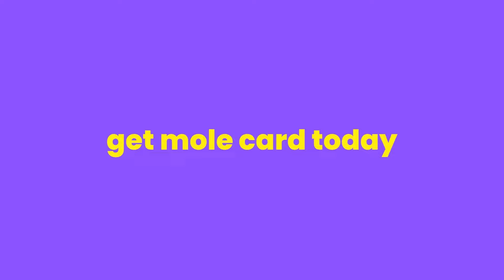What is Mole? | Your Business Card, Your Mobile Website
Make a great first impression with Mole Digital Business Card!

Don't waste your money on printed business cards that are going to end up in the trash, when you could get a digital card that's going to help you stand out!

Mole is easy to use and has all the features you need to make it easier to connect with your clients. With Mole, you can:

💛 Create a digital business card with QR code scan feature that links directly to your physical business card.

💛 Sync your physical business card with Mole's digital version using NFC technology.

💛 Your digital profile will be saved automatically so you don't have to worry about losing it—or having it stolen!

💛 Create blog posts that attract more attention from readers with SEO built-in function.

💛 Connect Mole with over 20+ social and e-comm apps (Grab, Shopee, Lazada, Carousell, Zoom, Gmail and Facebook) for seamless integration into any marketing strategy.